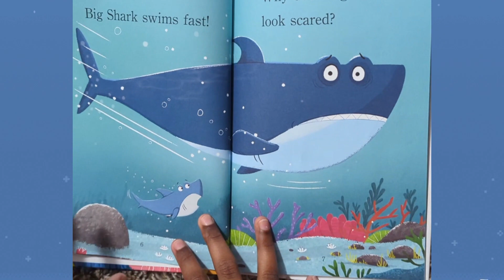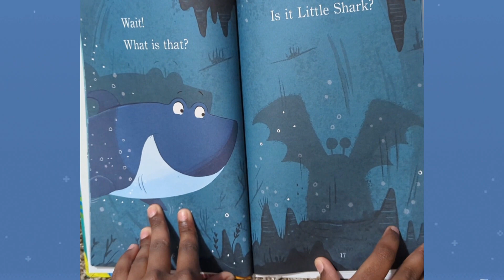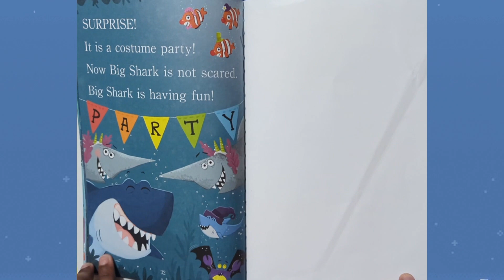Big Shark, Little Shark, And The Spooky Cave || Read Aloud Book For Kids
Big Shark is scared! The cave looks far too dark and spooky to swim into. But Little Shark isn't scared in the least! Can he coax Big Shark to explore? Some exciting surprises are waiting deep in the spooky cave!